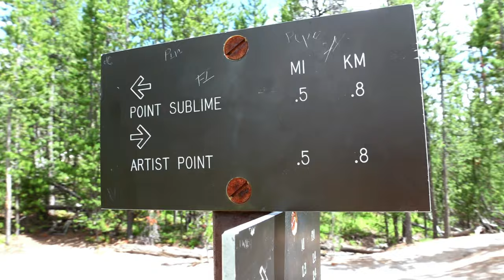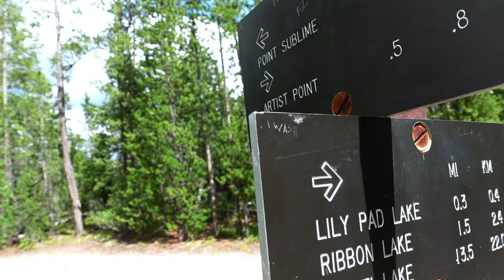Senderismo en lo más alto Disfrutando de las majestuosas cataratas de Yellowstone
Nuestra caminata en la cumbre del cañon del río Yellowstone. Es un punto de vista que no se puede perder, recorrer la cima, y el acantilado, y sentir que está uno en la nubes.